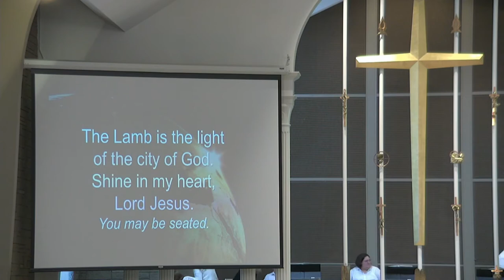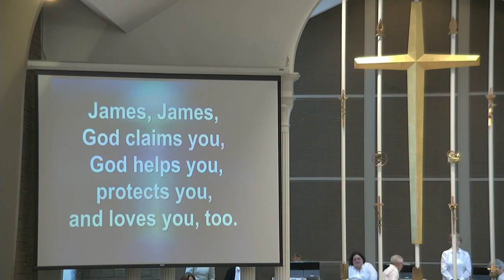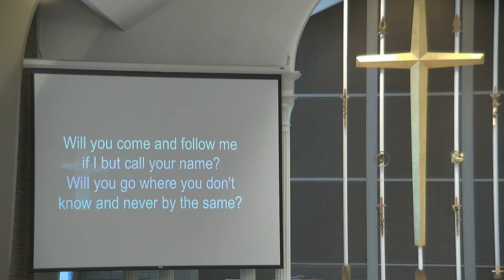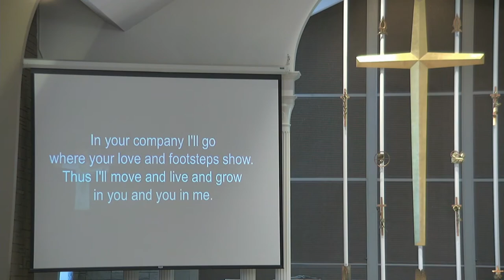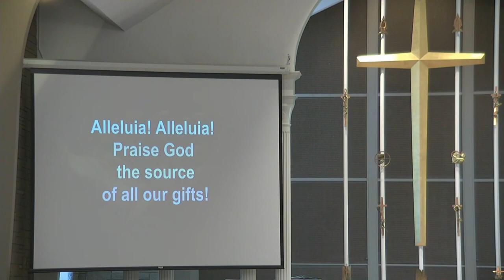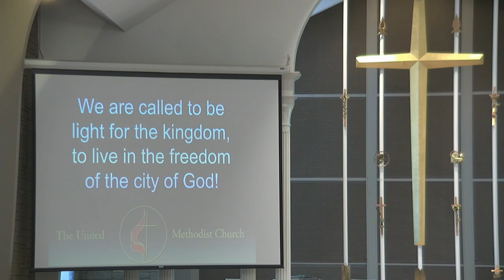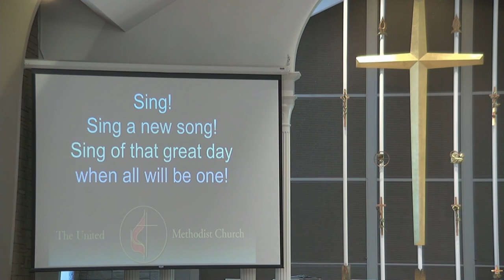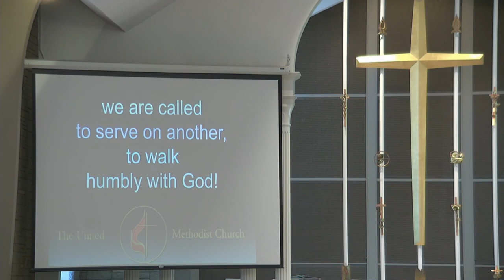Cargill UMC Service on January 19, 2020